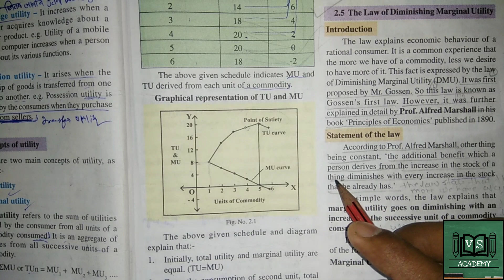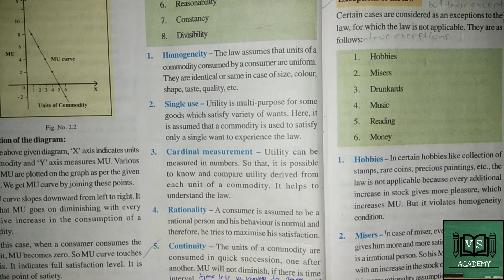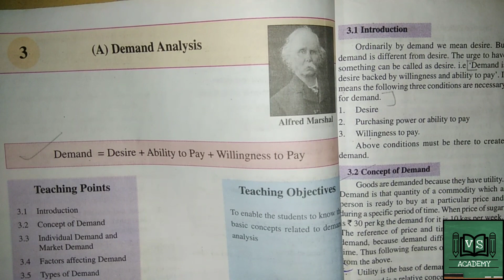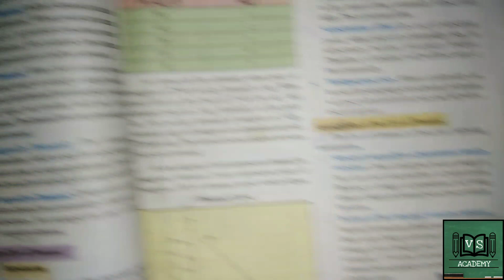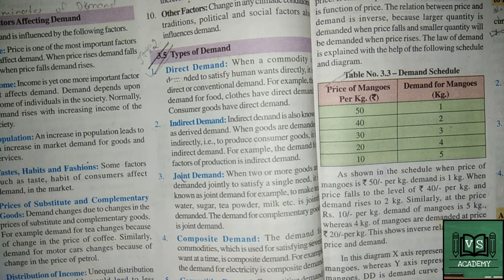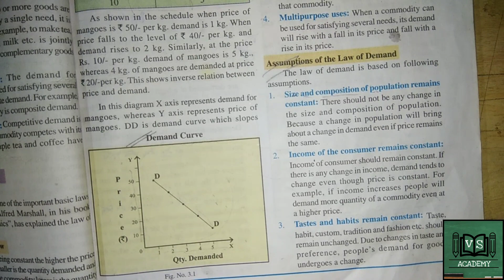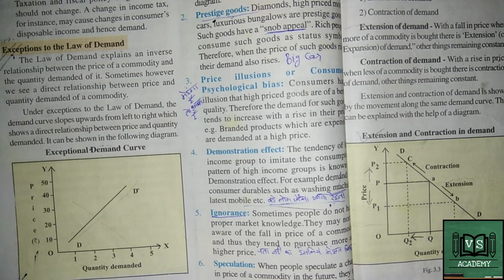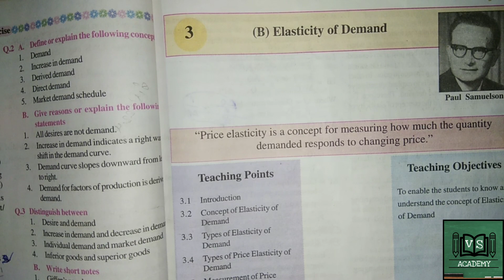Micro Economics Full Crash Course | Part 2 | microeconomics 2020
guys this is second part of micro economics full crash course. It will cover full Law of Demand and Law of Marginal Utility which very important topic for your exam point of view,